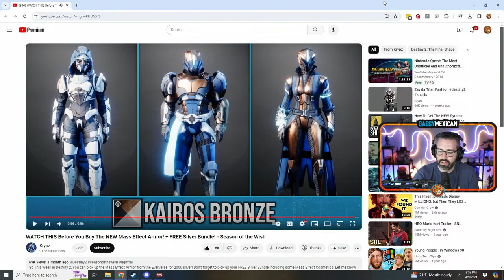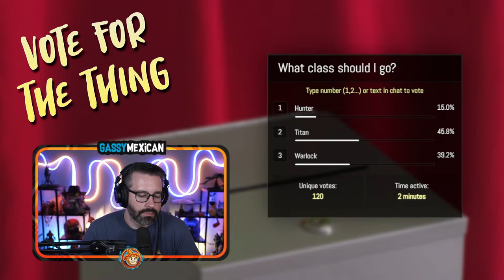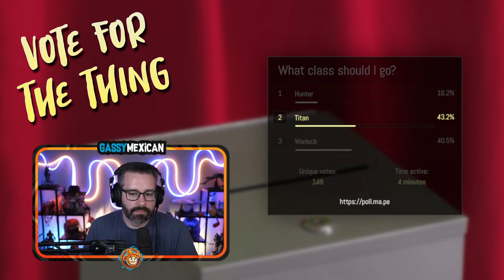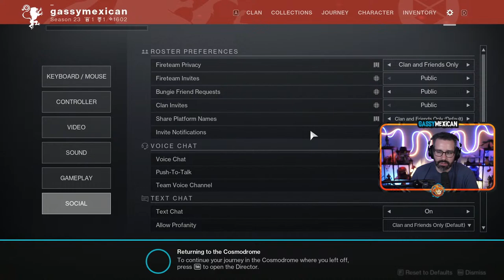I Haven't Played This In YEARS! 👀 (Destiny 2 w/ @itmeJP 1/2)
Max hasn't played D2 in LITERAL years...so what has him playing now? Well...constant  urging from his fried JP to come back and play the game with him...and some other stuff so here we are! Enjoy! ;D